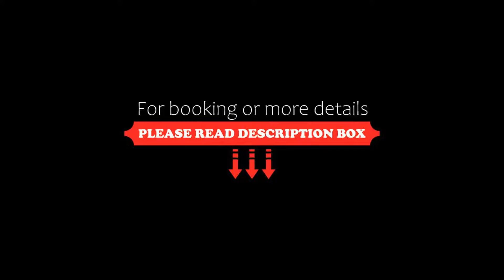ibis Styles Quiberon Centre, Quiberon, France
About Property:
This property is 7 minutes walk from the beach. This ibis Styles Quiberon Centre is located just 300 m from the centre of Quiberon and 600 m from the beach. It offers a heated swimming pool with a hot tub, and a sauna.
The rooms at ibis Styles Quiberon Centre are decorated in a contemporary style and feature a flat-screen TV with satellite channels. Each one also has free Wi-Fi access and a bathroom with free toiletries.
You can e...
Property Type: Hotel
Address: 43 rue de Port Haliguen, 56170 Quiberon, France
Searching For
1. ibis Styles Quiberon Centre - Quiberon - France
2. ibis Styles Quiberon Centre - Quiberon - France Address
3. ibis Styles Quiberon Centre - Quiberon - France Rooms
4. ibis Styles Quiberon Centre - Quiberon - France Amenities
5. ibis Styles Quiberon Centre - Quiberon - France Offers and Deals
Audio Credit:
Track Title: Reasons To Hope
Artist: Reed Mathis